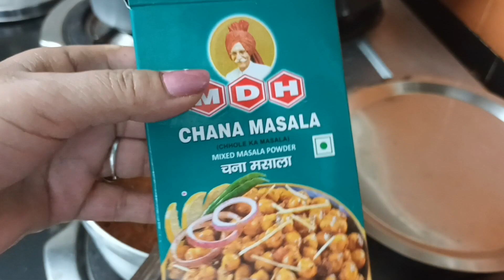सफेद स्वादिष्ट छोले घर पर आसान विधि से बनाए पार्टी स्टाइल मे . How To Make White Chole At Home.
सफेद  स्वादिष्ट छोले घर पर आसान विधि से बनाए पार्टी स्टाइल मे . How To Make Delicious White Chole At Home.